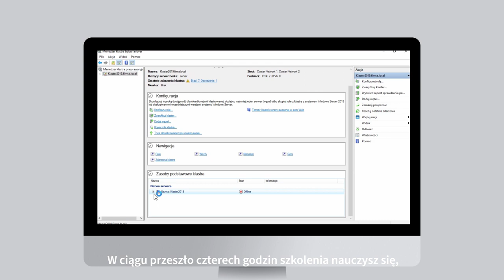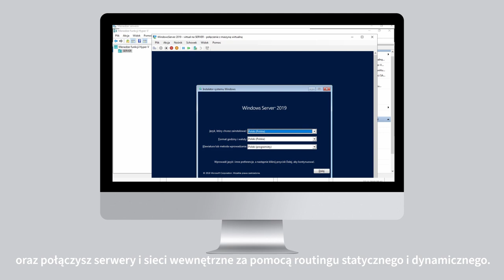VIDEOPOINT | Microsoft Windows Server 2019. Nowoczesne administrowanie siecią